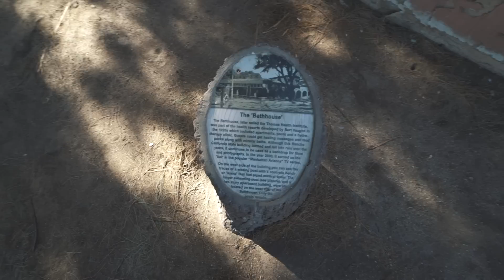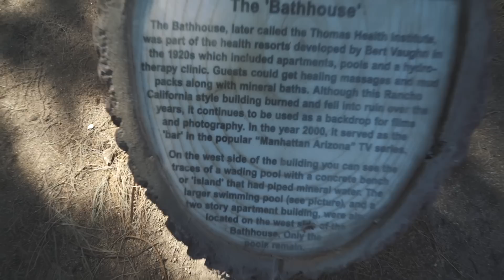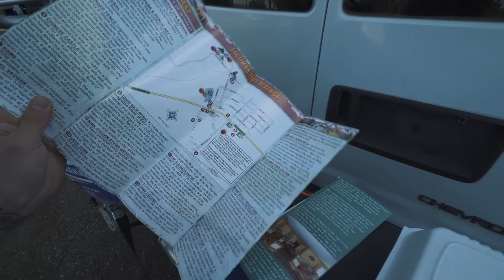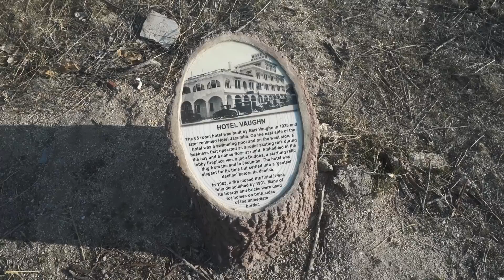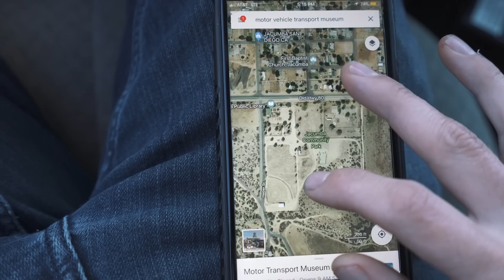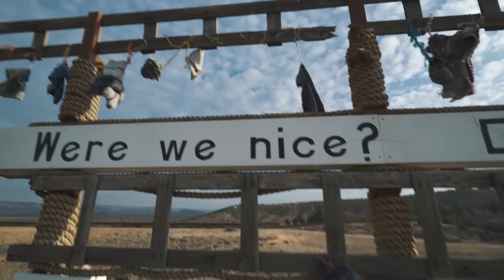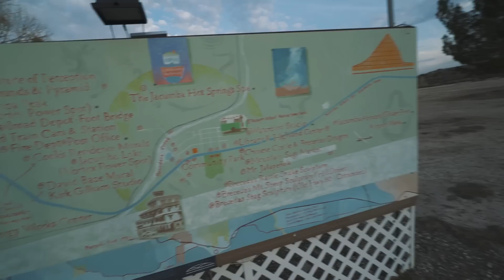The Border Wall Exist in This Small Town, Lets Explore Jacumba Hot Springs!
I Use This to increase the reach and revenue of my youtube channel

Do You Need a Mail Forwarding, Permanent Address, or Vehicle Registration services while living on the road? This is the best Way